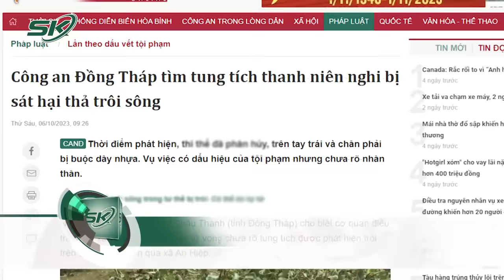Trưa 7/10: Clip Cận Cảnh Nam Thanh Niên Đang Đứng Chụp Ảnh, Bất Ngờ Bị Đâm Tử Vong Ở Thanh Hóa |SKĐS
SKĐS | Công an TP Thanh Hóa đang vào cuộc điều tra, làm rõ vụ việc một nam thanh niên đang đứng chụp ảnh trước quán bia đã bất ngờ bị sát hại dẫn tới tử vong. Vụ việc xảy ra vào khoảng 0 giờ 16 phút ngày 7/10, tại quán bia Lip lounge, phường Quảng Tâm, TP Thanh Hóa, tỉnh Thanh Hóa.

Mời quý vị và các bạn xem thêm: Bố Nữ Sinh Quỳ Khóc Trước Cửa Lớp: “Cô Giáo Dùng Ngôn Từ Quá Thô Bạo Và Nặng Với Con Tôi”